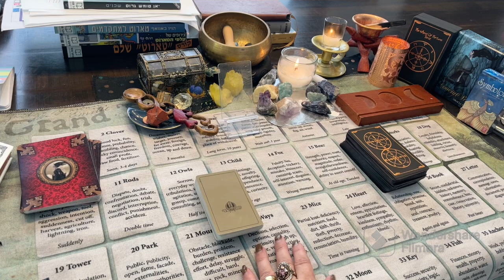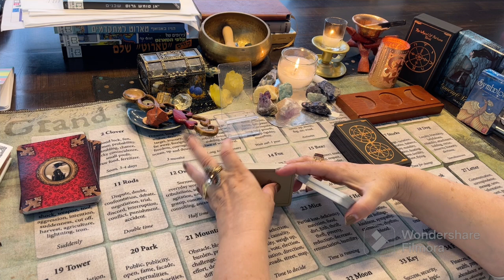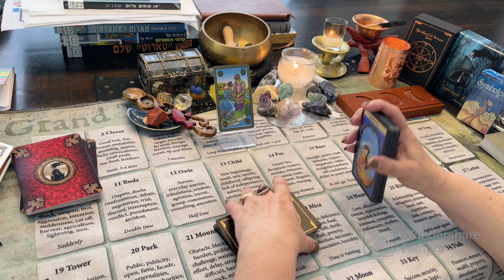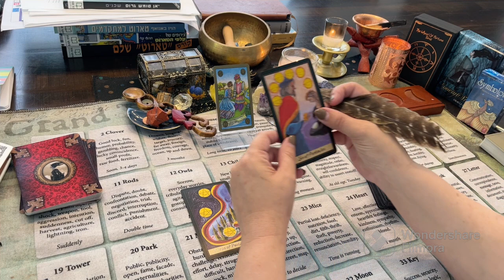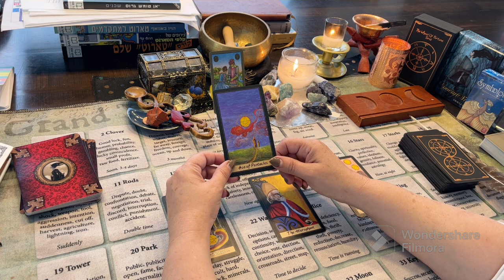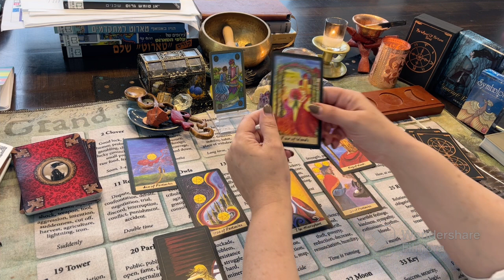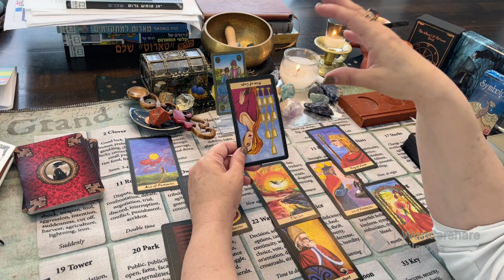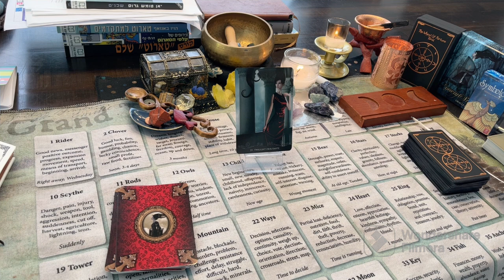Harry's multiple court cases and a short clip of the demonstrations in Israel.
0:00 introduction
06:05 disclaimer and reading

Decks used:
VENETIAN TAROT
DARKI GODDESS ORACLE CARDS

my GETTR account is:
find me on my NEW Instagram account:
tarot_corner_of_dew